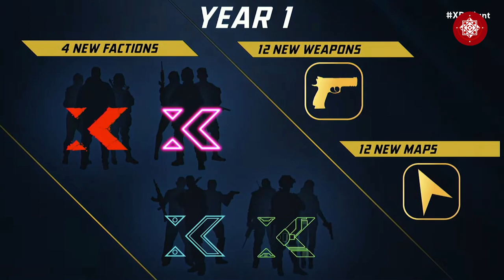Xdefiant - Free To Play - Open Session - First Season and Weapon Details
Mark Rubin presents Xdefiant Free For All Open Session First Season and Weapon Details
all updates revealed, Enjoy.

XDefiant (formerly known as Tom Clancy's XDefiant) is a free to play first-person shooter video game developed by Ubisoft San Francisco and published by Ubisoft. XDefiant is currently in development and is set to be released in the future on PlayStation 4, PlayStation 5, Xbox One, Xbox Series X/S, and Windows.